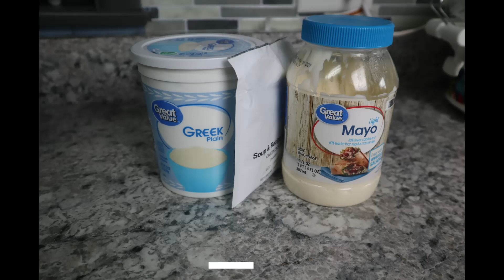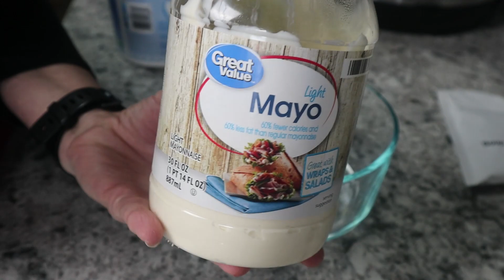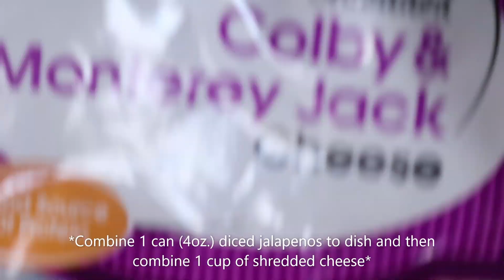Superbowl Snacks Lightened Up!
Welcome if you are new! Today I'm sharing my 3 favorite go to Dips for Superbowl or any get together.  These are lightened up so you can still indulge without the added guilt! These can be served with chips or vegetables or anything you want! I added all the ingredients in the video!
I have included French Onion Dip, Jalapeno Popper Dip, and Buffalo Chicken Dip.